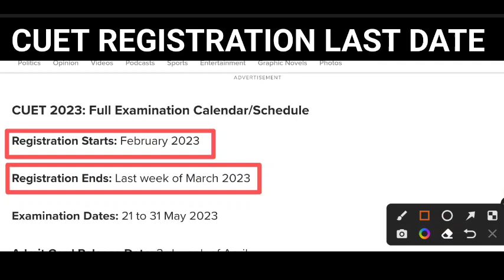cuet registration 2023 last date | cuet 2023 registration process | Kareer